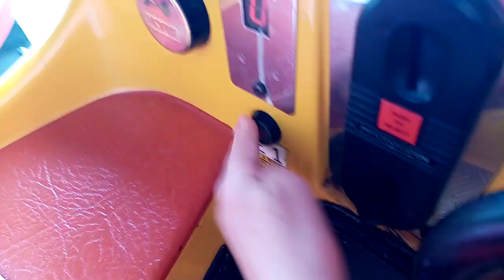Bell Fruit Noddy Kiddie Ride Another one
Sited At Harts Amusements in Blackpool and Sorry I've Haven't been Uploading Kiddie Ride Videos For 1 Month